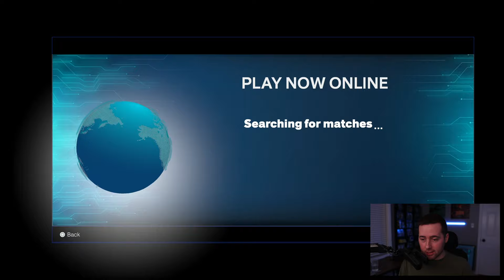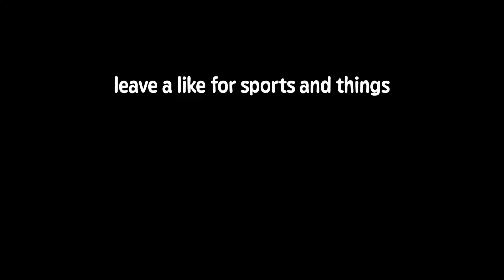My first online game in NBA 2K25 went like this...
Playing NBA 2K25 online for the first time.